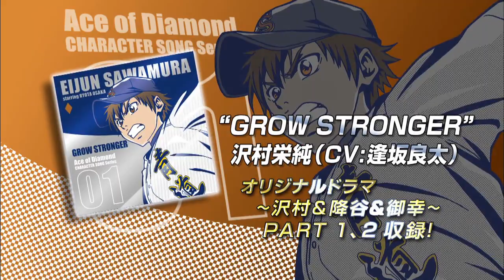「ダイヤのA」キャラクターソングシリーズVOL.1～3 CM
TVアニメ『ダイヤのA-』キャラクターソングシリーズ
VOL.1 沢村栄純（CV:逢坂良太）
VOL.2 降谷暁（CV:島﨑信長）
VOL.3 小湊春市（CV:花江夏樹）
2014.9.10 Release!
PCCG.70219～PCCG.70221／各1,204円（本体）＋税